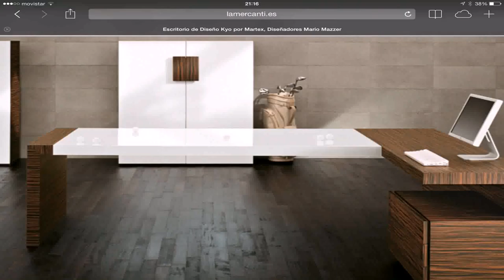Italian Home Office Design (see description)